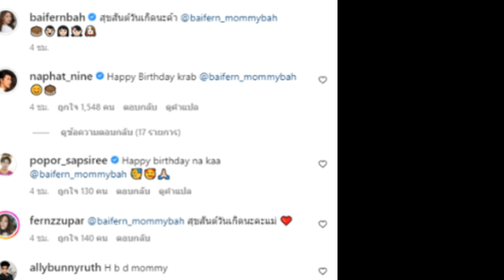ใบเฟิร์น พิมพ์ชนก โพสต์อวยพรวันเกิดคุณแม่ หนุ่มนาย ณภัทรก็เร่งทำคะแนนร่วมอวยพรด้วย!!